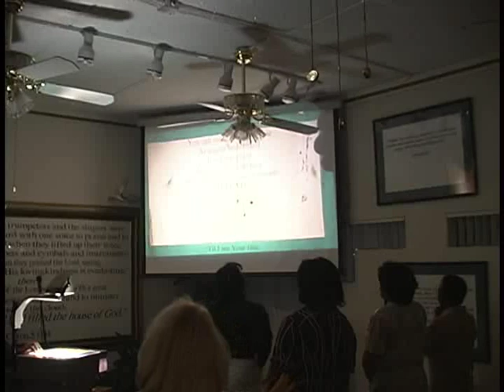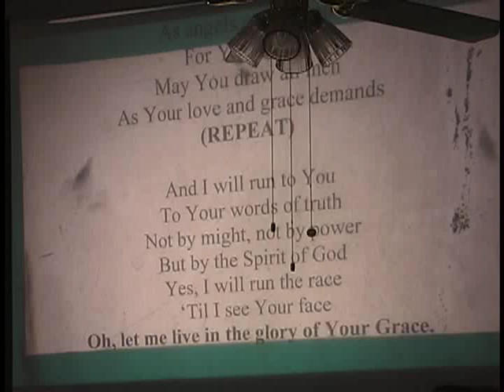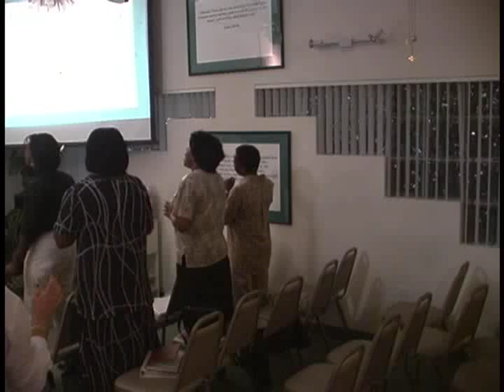Ministry in the Spirit - Ministry by the Spirit - Pt. 6 - June 12, 2003